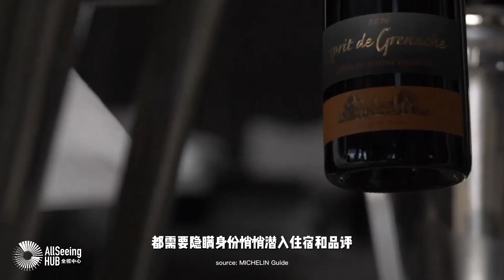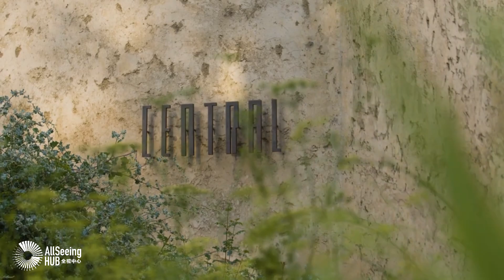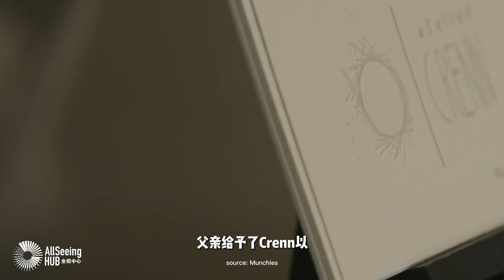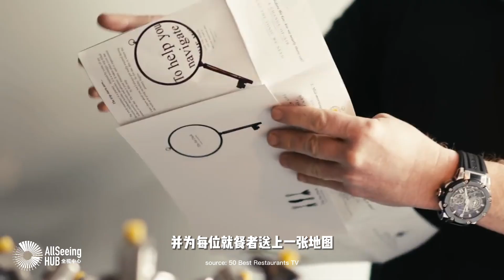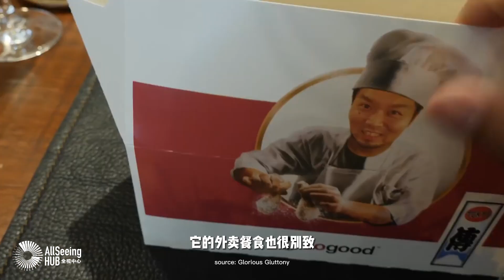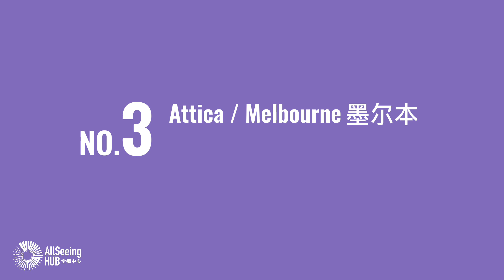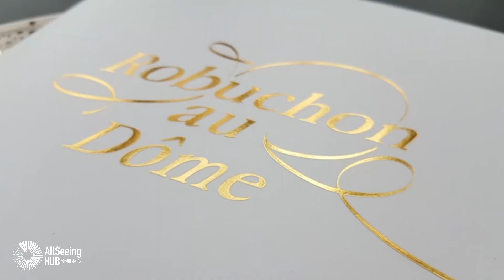全球最佳米其林星级餐厅/美食盛宴Michelin/最贵/美味/菜肴/用餐/国际/亚洲/餐饮/菜品/特色/好吃/世界/米其林指南/食物/餐环环境/酒/服务/高端/高雅/高级/法国菜/顶级/豪华/奢华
【全球最佳米其林星级餐厅/美食盛宴Michelin】

11 - Central / Lima
Central / 利马
性价比最高的米其林星级餐厅

10 - Azurmendi / Spain
Azurmendi / 西班牙
最佳可持续发展的米其林星级餐厅

9 - Atelier Crenn / San Francisco
Atelier Crenn / 旧金山
加州最好的米其林星级餐厅

8 - Le Bernardin / Manhattan
Le Bernardin / 曼哈顿
纽约最好的米其林星级餐厅

7 - Mirazur / Menton
Mirazur / 芒通
法国最好的米其林星级餐厅

6 - The Fat Duck / Bray
肥鸭餐厅 / Bray
英国最好的米其林星级餐厅

5 - Den / Tokyo
Den / 东京
日本最好的米其林星级餐厅

4 - Noma / Copenhagen
诺玛餐厅 / 哥本哈根
丹麦最好的米其林星级餐厅

3 - Attica / Melbourne
Attica / 墨尔本
澳大利亚最好的米其林星级餐厅

2 - Robuchon Au Dome / Macau
天巢法国餐厅 / 澳门
澳门最好的米其林星级餐厅

1 - Ultraviolet / Shanghai
紫外线餐厅 / 上海
上海最好的米其林星级餐厅